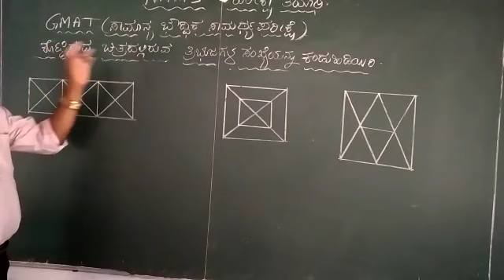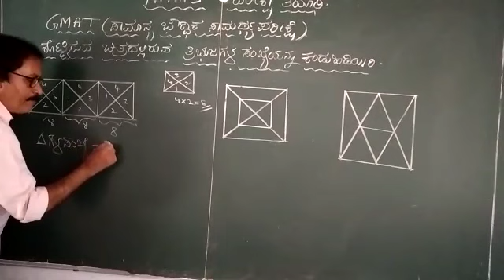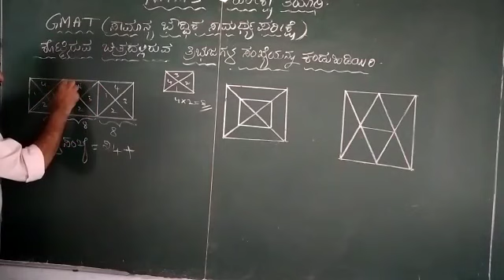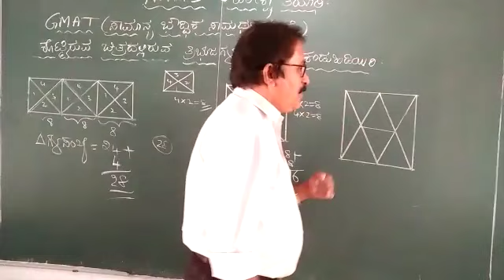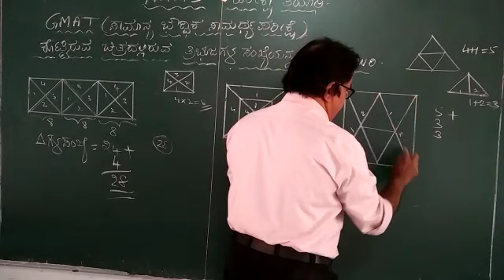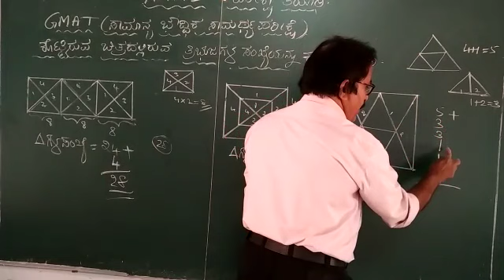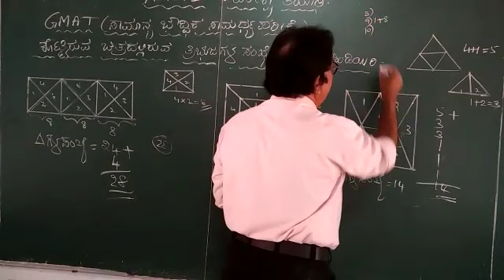NMMS ಪರೀಕ್ಷಾ ತಯಾರಿ (ಚಿತ್ರದಲ್ಲಿರುವ ಜ್ಯಾಮಿತೀಯ ಆಕೃತಿಗಳ ಸಂಖ್ಯೆ) Part 7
Video from Sadashiva